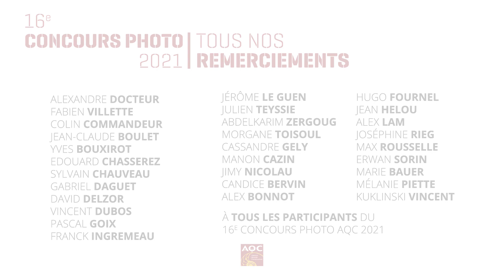📷 AQC - 16e Concours photo 2021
CONCOURSPHOTO 2021

L'Agence Qualité Construction (AQC) est une association loi 1901, financée par une participation volontaire de ses membres collectée par les assureurs. Elle regroupe toutes les organisations professionnelles de la construction autour d'une même mission : prévenir les désordres dans le bâtiment et améliorer la qualité de la construction.